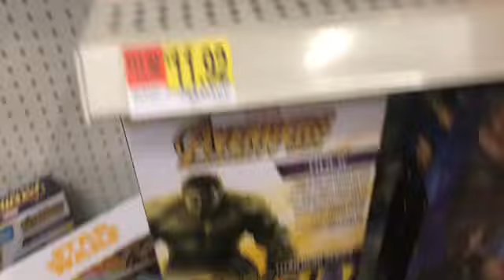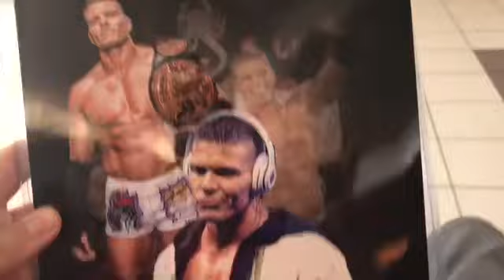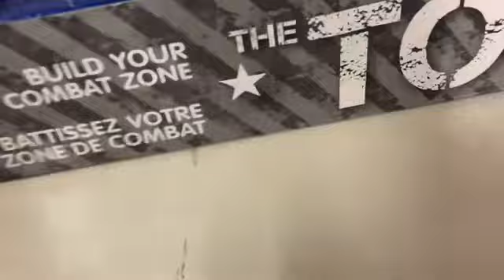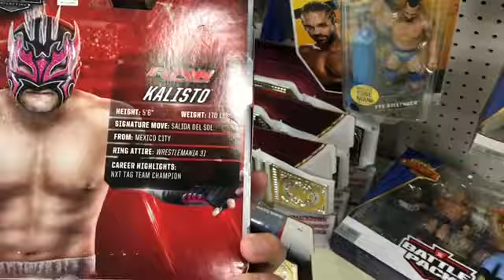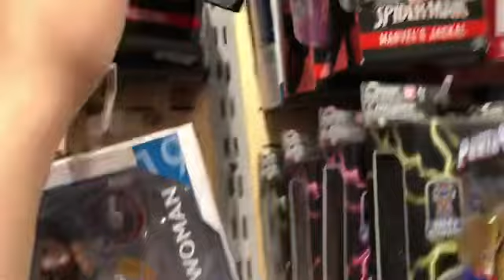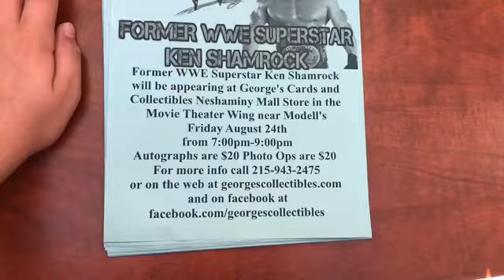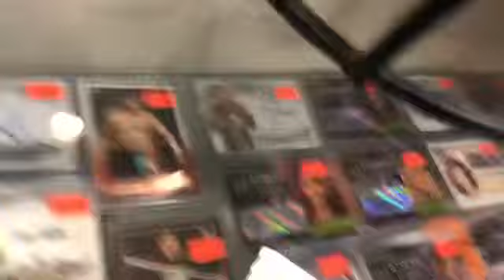Crazy wwe toy hunt meeting Tyson Kidd and finding weird figure swamp